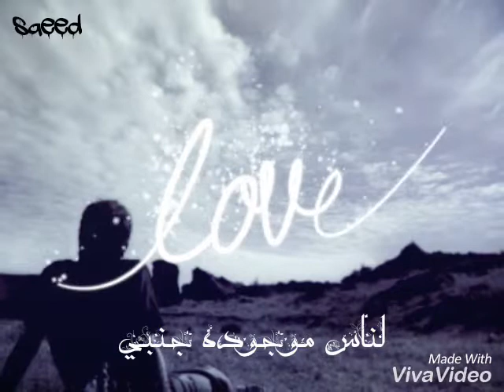الغنية الذي كل من سمعا لم يمل Status Watts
Status Watts